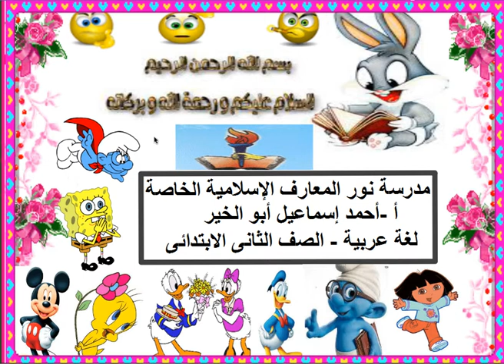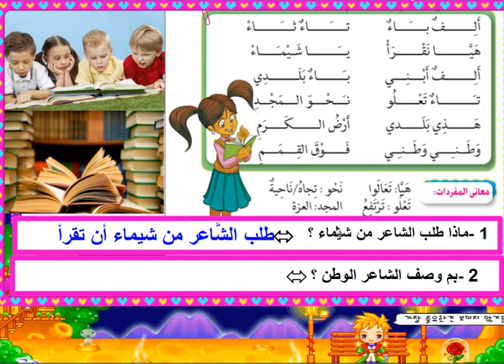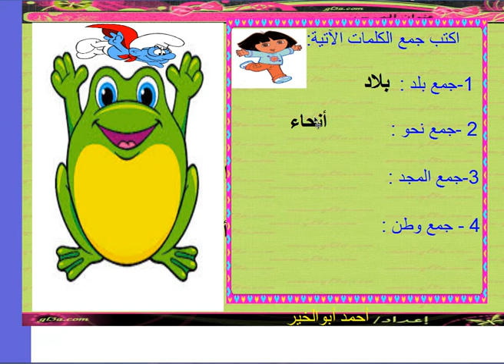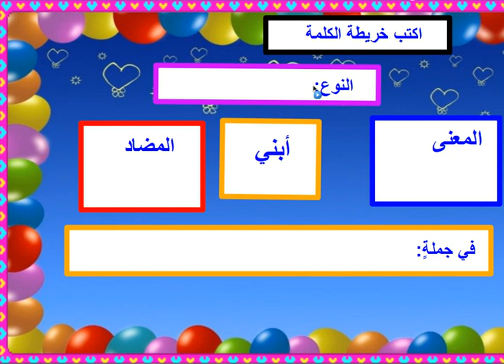لغة عربية الصف الثاني شرح نشيد هيا نقرأ